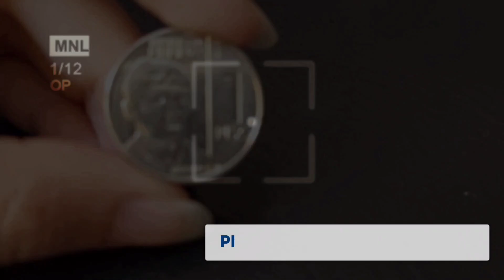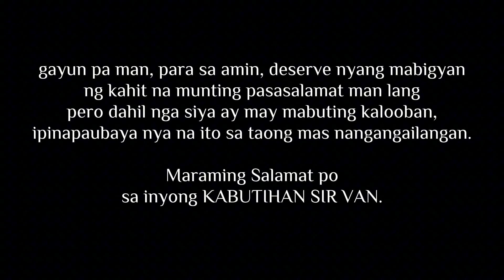May tutulong kaya ? | BULAG-SERYE pt.1 |Social Experiment